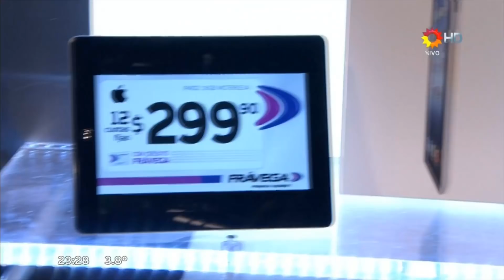LOS HERMANOS BAEZ ¨CUCHILLEROS¨ 2 - BAILANDO 2012